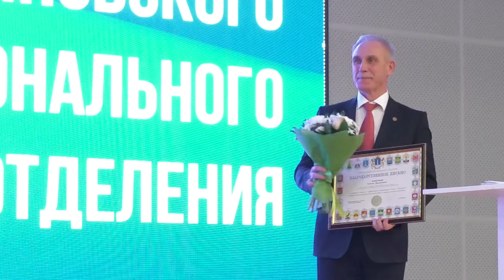Не надо стесняться. «Единая Россия» обновила региональный состав президиума и политсовета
32-я Конференция регионального отделения «Единой России» прошла на базе лицея №101. В работе приняло участие порядка 600 делегатов. Одним из ключевых вопросов повестки дня стала кадровая ротация.